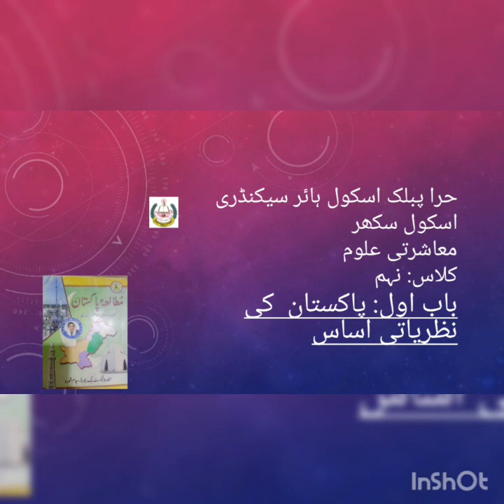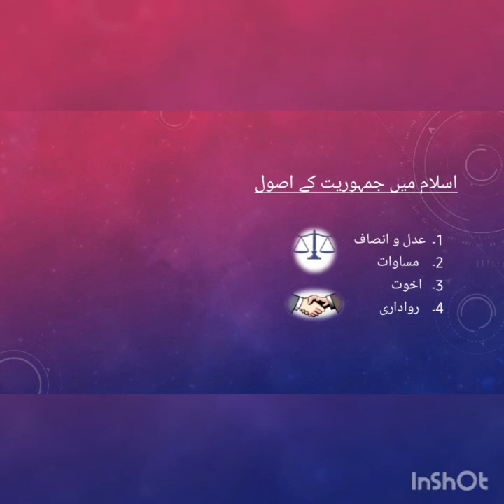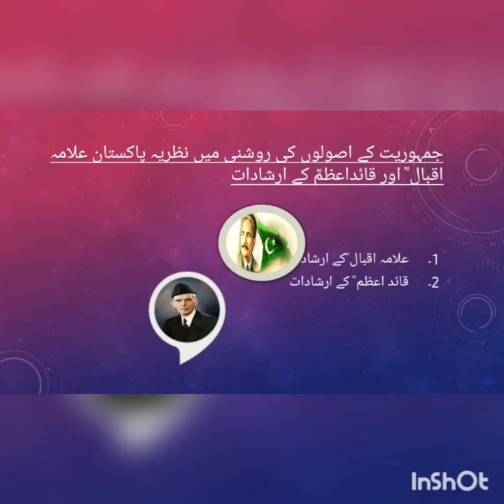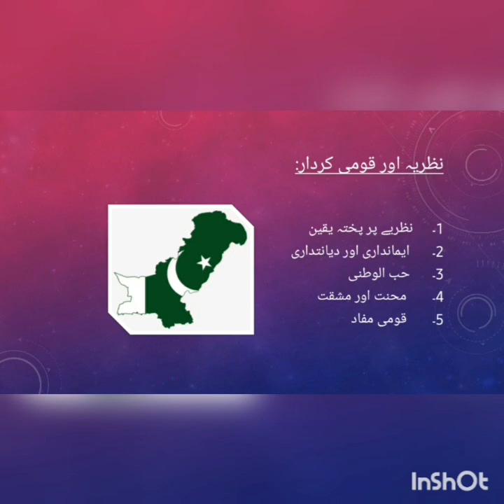Video Lecture of Pak Studies for class 9th